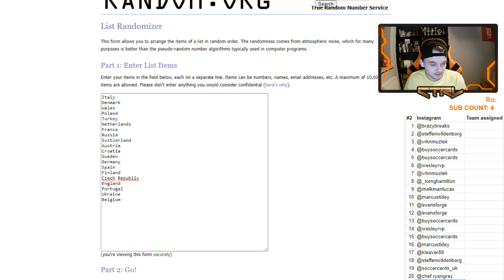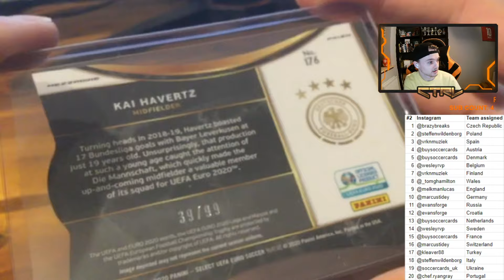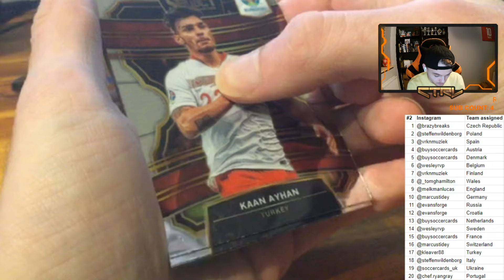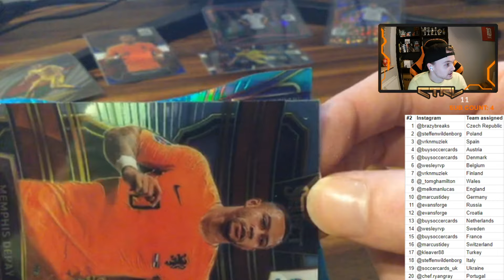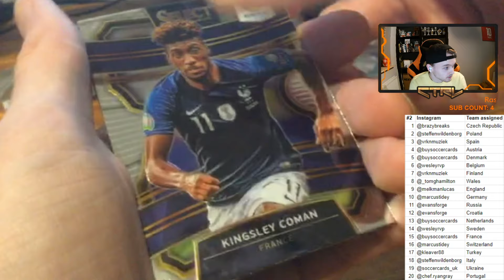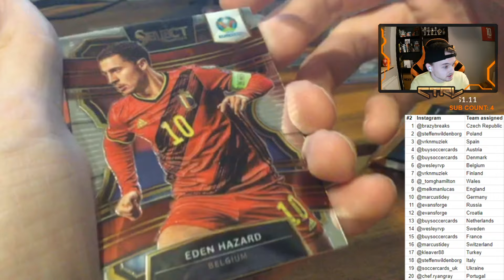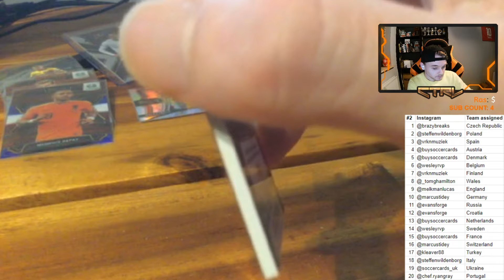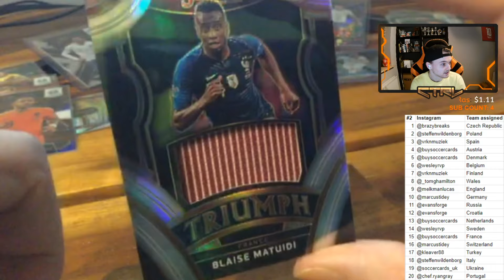UNREAL PATCH AUTO PULL!!! BREAK #3 Panini UEFA Euro Select 2020 Hobby Box (FILLED)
### VIEW MORE ###